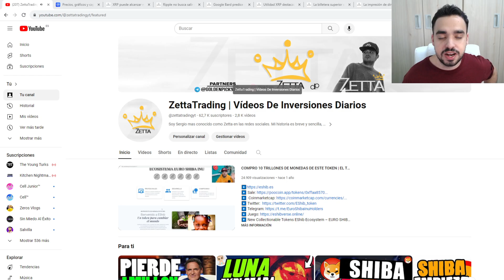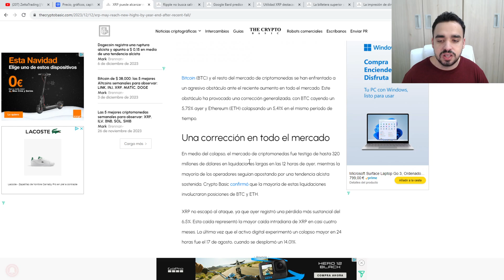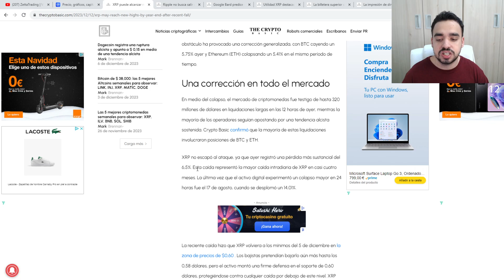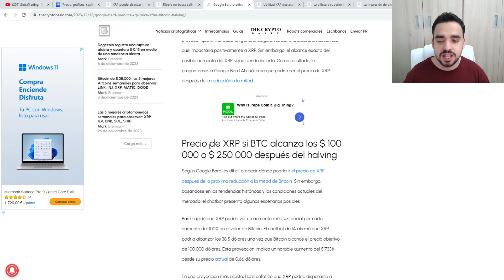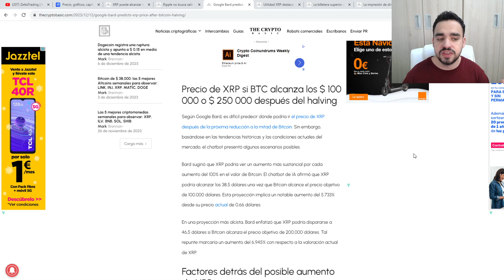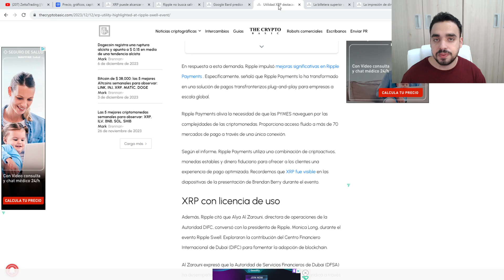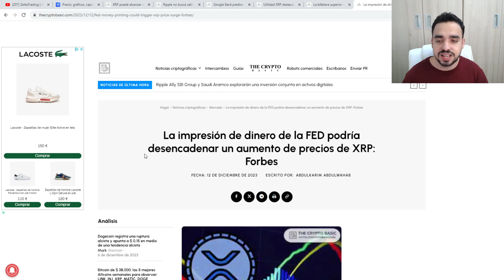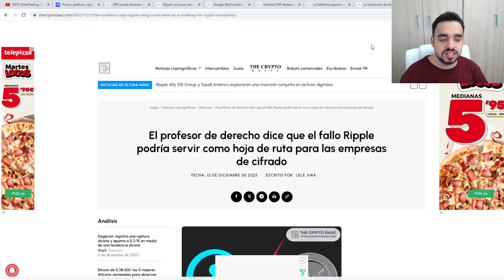XRP HA CONSEGUIDO ABRIR UN GRAN CAMINO! | XRP ( RIPPLE ) REINARA EL MUNDO CRYPTO EN 2024